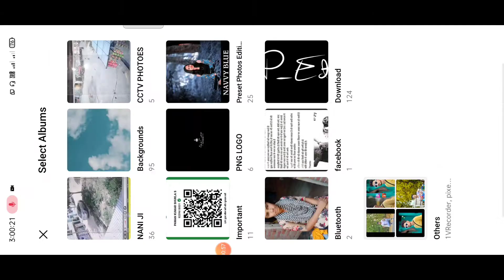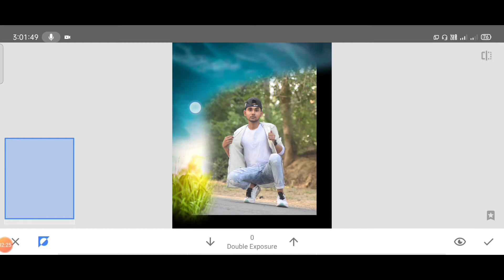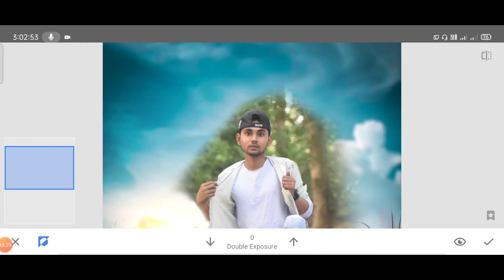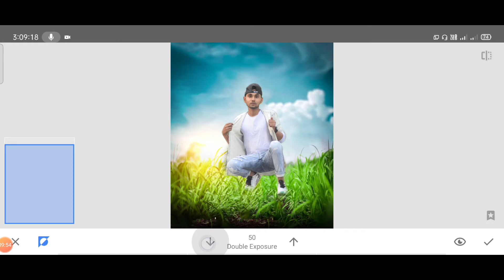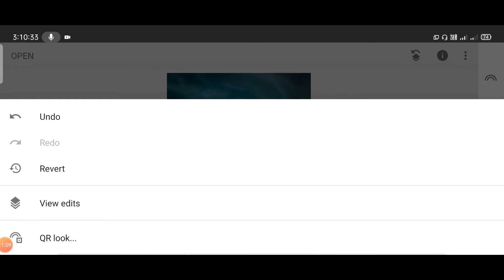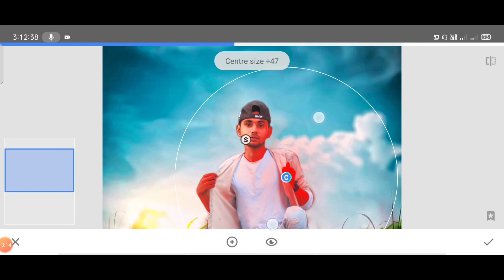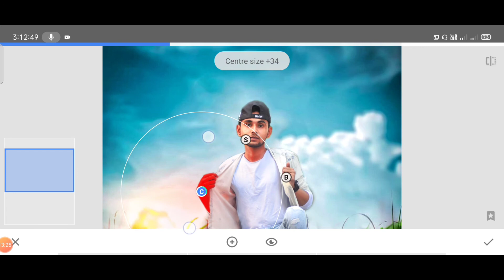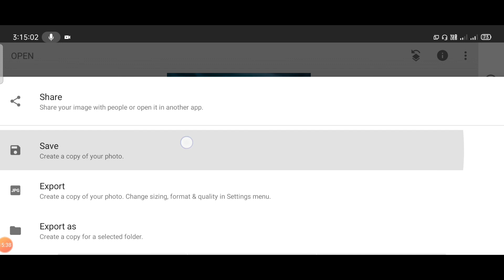Background Change Photo Editing Only 2 Stap in Snapseed | Background change photo tutorial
Apne photo ka background change karke photo kaise edit karte hai snapseed se ,how to remove background photo editing

To dosto aaj ki es video me mai aap logo ko background change karke photo editing kaise krte hai vo es video me mai aap logo ko bataunga to friends video tak jarur watch karna

____________________Ashok Editing_________________
✅Topics---
1) background change photo editing tutorial
2) background remove karke photo kaise banate hai
3)background change photo editing snapseed
4)background change photo editing in hindi
5)snapseed background change photo editing tutorial 2021 bangla
6)how to change background in Snapseed photo editing tutorial 2021
7)snapseed colour effect and background change snapseed best photo editing tutorial
8)snapseed photo editing background
9how to edit snapseed photo in hindi
✳️✳️More Applications ✳️✳️